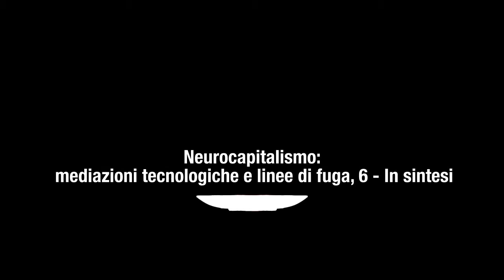OLTRE IL NEUROCAPITALISMO, NELLA CRISI (DA CORONAVIRUS)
USCIRE DAL NEUROCAPITALISMO: COME CONVIVERE CON IL NON-SAPERE COME ANDRÀ A FINIRE?

A inizio febbraio, a tavola Giorgio Griziotti, nel suo discorso (qui in sintesi) sulla crisi della società nell’attuale fase del capitalismo, poneva una questione radicale: siamo di fronte a una biforcazione della storia – o la rivoluzione globale o la catastrofe e, se non la catastrofe, una gestione totalitaria del potere (un nuovo fascismo). Non era una profezia, ma l’esito di un’analisi dell’attuale instabilità dell’economia, a dominio finanziario, del sistema-mondo capitalistico, fatta anche in riferimento proprio alla circostanza di un eventuale disastro come una pandemia, cui si fece cenno – in quel momento il Covid-19 sembrava ancora solo una realtà relegata in Cina.

Di lì a poco, la catastrofe è diventata cronaca, e il senso di una rottura nel tempo della storia è diventata l’insistente espressione di un immaginario collettivo: nulla sarà, o potrà essere, più come prima; un’espressione che sembra dare un senso a una calamità in cui ne va del nostro vivere e del nostro morire. Una rottura necessaria, ma forse non sufficiente, per il nostro “apprendistato” a vivere, per imparare a riflettere, come ci obbliga l’origine e la propagazione del contagio del virus, sull’intreccio di rete della vita, quale condizione della vita tutta.

Siamo in presenza di una pandemia, che non è la rivoluzione, e forse neanche una catastrofe. E tuttavia presenta forse un punto di rottura, o almeno di interruzione, della “normalità” che ha il potere di mettere in gioco, in un tempo in apparenza sospeso, la regolarità del mondo. Ha il potere di mettere in discussione i sistemi di riferimento usuali con cui tentiamo di osservare le dinamiche di fondo che presiedono al «ricambio materiale e spirituale» con la natura; ha il potere di mettere in discussione il sistema di idee che collegano la nostra vita materiale alla complessa rete della vita del mondo, entro cui prende forma la nostra convivenza.

C’è allora un preliminare problema che la traccia del virus fa emergere: come possiamo, se vogliamo avere una comprensione del mondo e immaginarne un futuro, fare affermazioni relative alla realtà senza farci carico di come ci stiamo, del modo cioè della nostra convivenza?  È una domanda che ci coinvolge in una personale responsabilità politica.

(Sintesi, 6 – fine)